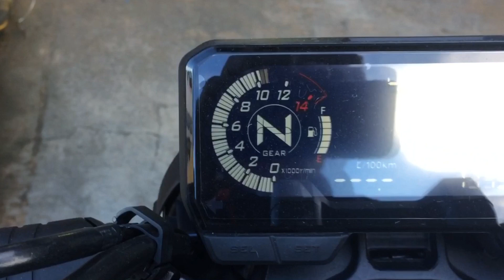Full exhaust system on a 2023 Honda CB 650R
DRIFT XAUST on a 2023 Honda CB 650R!

• Full exhaust system with black knight muffler